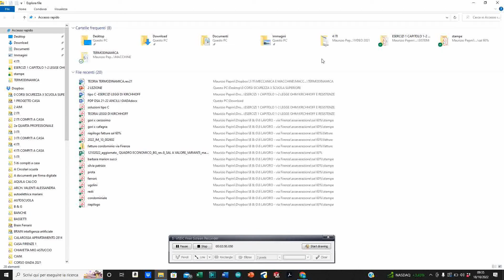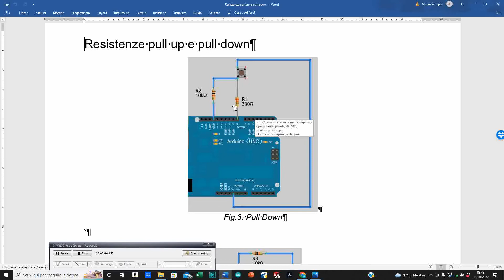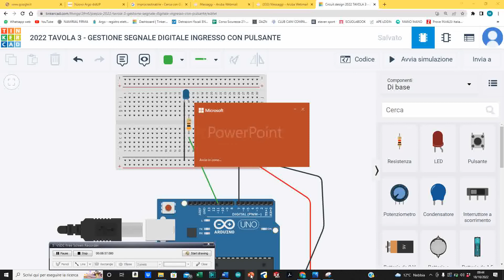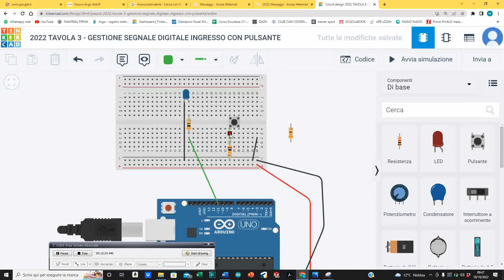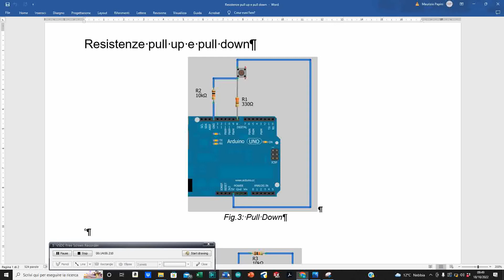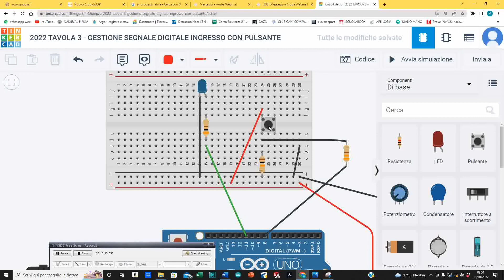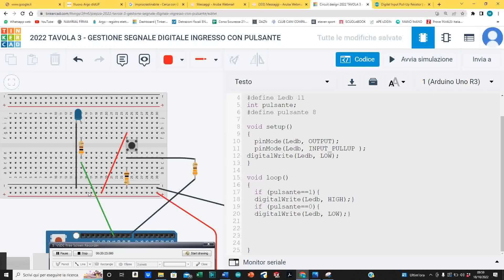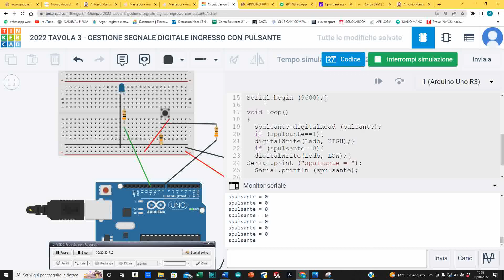8 LEZIONE - SEGNALI INGRESSO DIGITALI CON PULSANTE PULL UP E PULL DOWN E ESERCIZIO CON THINKERCARD